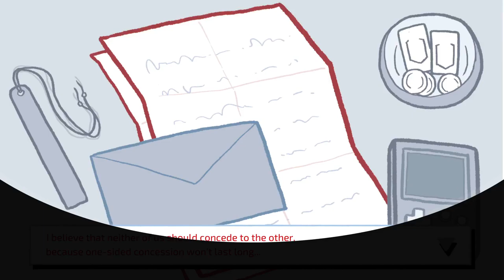LoveChoice - Broke Up - How To Unlock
Game:
LoveChoice

Achievement Name:
Broke Up

Achievement Description:
Get the bad ending in LOVE · GAME

How To Unlock:
Obtain the bad ending in LOVE · GAME.

LoveChoice is described as:
The playtime is about 1.5~2 hours.
We do think it will be a short but meaningful experience for you. However, if you don't feel satisfied with it. Because of the short playtime, you can still refund it after playing through our game under the policy of STEAM. And still thank you for playing our game!

LoveChoice is a decision-based AVG. As the title suggests, the game is about choices. We worked hard to ensure every scene and every choice was reasonable and meaningful. We wanted every choice to matter and affect the outcome of the story.

This game is a discussion about love. It is more focused on expressing thoughtful ideas than gameplay mechanics. We hope this game brings a little love into our players' lives and provides some insights into how to love their partners a little better.
FEATURE:
- 3 stories with multiple endings
- Lovely Art
- 17 Original BGMs
- Collectable Cute Wallpapers
- This game will make you surprise